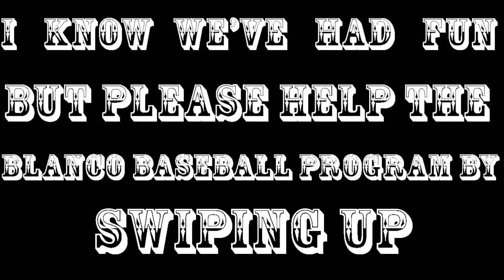Blanco Baseball Fundraiser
Literally I can’t even right now